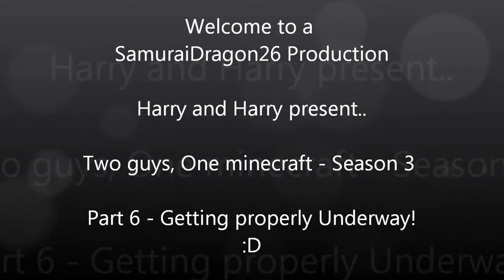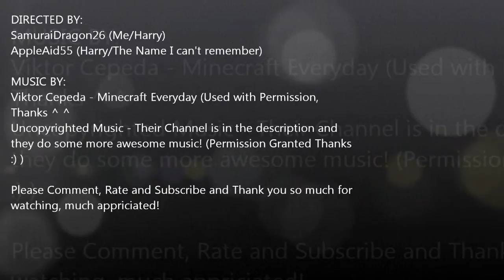*Season 3* Two Guys - One Minecraft (Episode 6) - Foundation: 'Tick'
Hey guys and welcome back to our series of Two Guys - One Minecraft! Today we have to start Season 3 and this is because we think a file went corrupt on Harry's computer and we cant recover the old world and we have decided to start the new series now so sorry for the confusion but hey ENJOY! :D We are also now using my computer as the host for the server so I appologise for people watching on Harry's as it might be laggy! :)